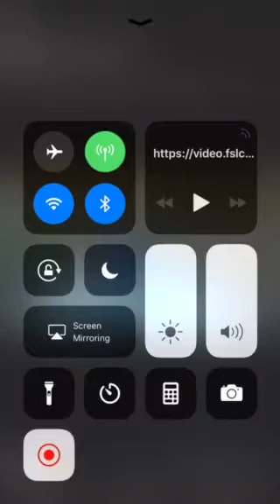Ogden Mustangs — Finals